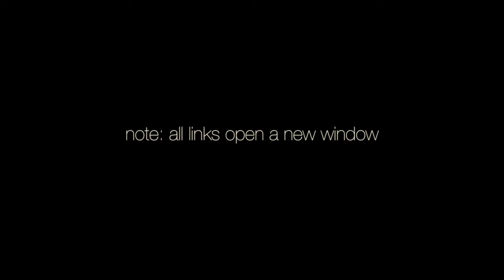HouseOfStylez: Episode 2 | Mindtrick, Trademark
Discover the most unique dancers from around the world.

MJZ FILMS
Electrify Your Mind
Topeka, Kansas